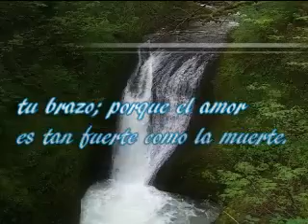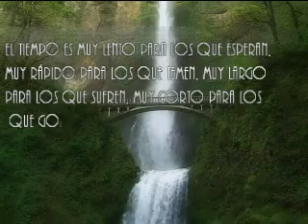bodachristian.MP4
Que Dios todo poderoso ilumine las vida de cada uno y siempre sean felices son mis mas sinceros deseos att. Julito TV